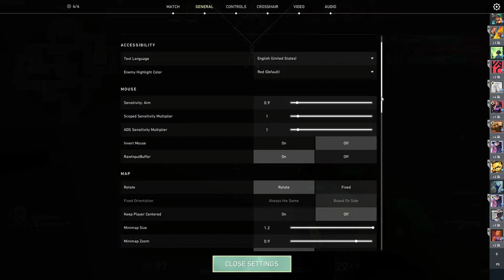Valorant | Come Let's Play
If you're a fan of Valorant or just enjoy watching skilled players dominate the competition, then this stream is for you! Whether you're new to the game or a seasoned veteran, you'll find plenty to enjoy in this action-packed stream.

🔶🔸🔶🔸   *P.C. Specs*  🔸🔶🔸🔶

•Processor - Intel  i5-9300H ( 4 Core & 8 Threads )
•Mouse Pad - Redgear MP35 Speed

🔶🔸🔶🔸 *Maze k liye khelein* 🔶🔸🔶🔸

Aur haan doston video ko [ Like, Share, Comment ] karna mat bhoolna aur haan [ Subscribe ] karna saath hi saath vo [🔔] Bell  icon pe tap karke [ All ] option select karna mat bhoolna.Taaki jab bhi main naya video upload karun toh aapko pata chal jaaye. 😉😊🙃